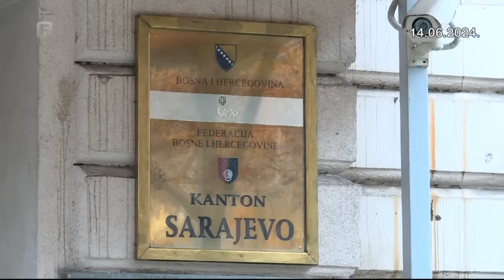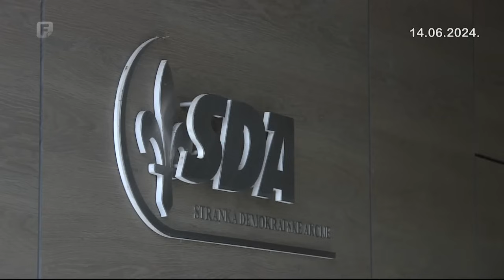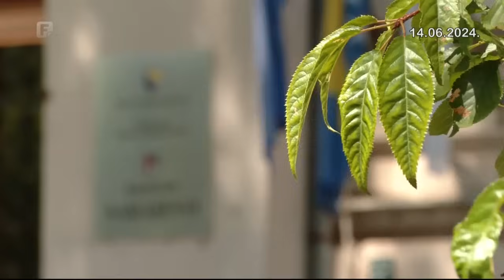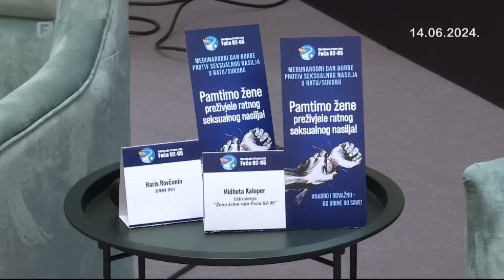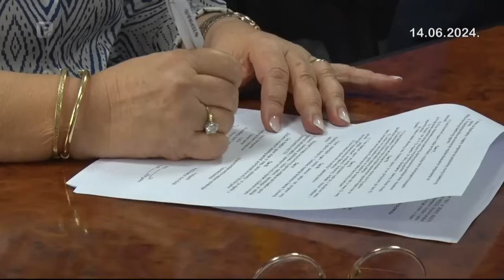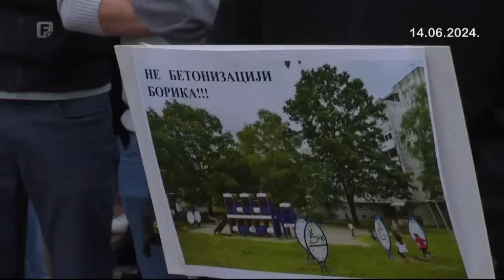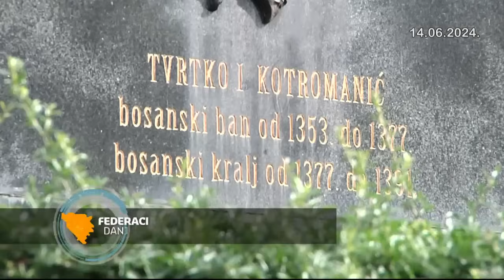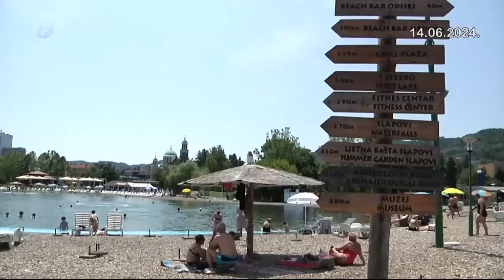Federacija danas, 14.06.2024.